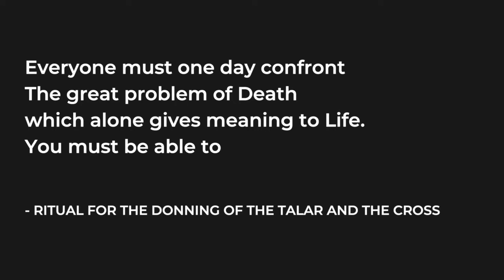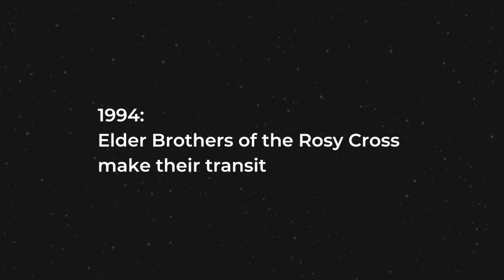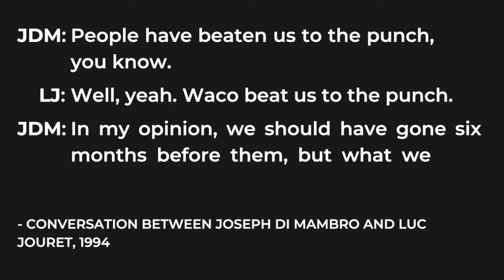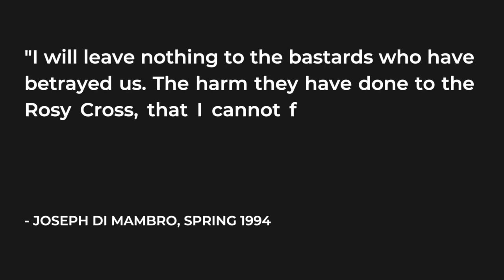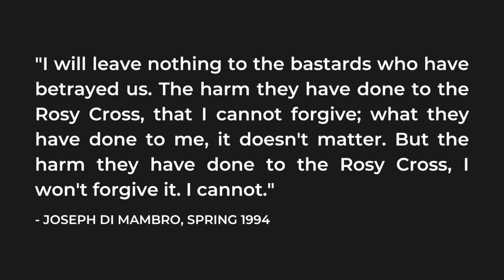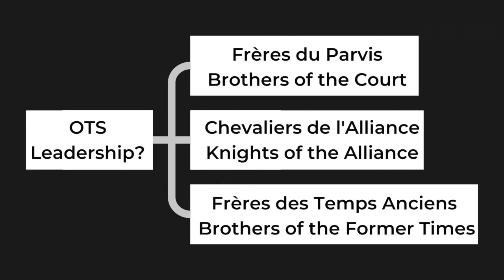The Mass Murder-Suicides of the Order of the Solar Temple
Learn about the murder-suicides of the Order of the Solar Temple, which left 77 people dead between September 30th, 1994, and March 20th, 1997.
00:00 - The Story
2:12 - The Overview
3:28 - The Analysis
3:38 -  1. The External Justification
6:36 - 2. The Leaders' Reasons
13:11 - 3. The Inner Group's Reasons
Bibliography – Information

Aslan, Reza. “Cosmic War in Religious Traditions” In The Oxford Handbook of Religion and Violence, edited by Michael Jerryson, Mark Juergensmeyer, and Margo Kitts, 260-267. Oxford: Oxford University Press, 2013.
Introvigne, Massimo. “Ordeal by Fire: The Tragedy of the Solar Temple.” Religion 25, no. 3 (1995): 267–83.
Jones, James W. “Religion and Violence from a Psychological Perspective.” In The Oxford Handbook of Religion and Violence, edited by Michael Jerryson, Mark Juergensmeyer, and Margo Kitts, 385-396. Oxford: Oxford University Press, 2013.
Lewis, James R. “Introduction.” In The Order of the Solar Temple: The Temple of Death, edited by James R. Lewis, 1-5. Burlington: Ashgate Publishing, 2006.
Bogdan, Henrik. “Explaining the Murder-Suicides of the Order of the Solar Temple: A Survey of Hypotheses.” In Violence and New Religious Movements, edited by James R. Lewis, 133-145. New York City: Oxford University Press, 2011.
Mayer, Jean-François. “Apocalyptic Millennialism in the West: The Case of the Solar Temple.” Oral Presentation, Charlottesville, VA, November13, 1998.
Mayer, Jean-François. “‘Our Terrestrial Journey Is Coming to an End’: The Last Voyage of the Solar Temple.” Translated by Elijah Siegler. Nova Religio: The Journal of Alternative and Emergent Religions 2, no. 2 (April 1999): 172–96.
Palmer, Susan J. “Purity and Danger in the Solar Temple.” Journal of Contemporary Religion 11, no. 3 (1996): 303–18.
Schirch, Lisa. “Ritual, Religion, and Peacebuilding” In The Oxford Handbook of Religion, Conflict, and Peacebuilding, edited by Atalia Omer, R. Scott Appleby, and David Little, 516-540. Oxford: Oxford University Press, 2015.

Bibliography – Visuals

Bob. Burning at the Stake. 2008. Image.
Guzzardi, Steven. Apocalypse. 2014. Photography.
OpenClipart. Man with monocle. 2016. Image.
OpenClipart. Vector clip art of long thin man’s face. 2015. Image.
Owl, Lay-Z. Exterior of Old Fortress. 2022. Video. 3820 x 2160.